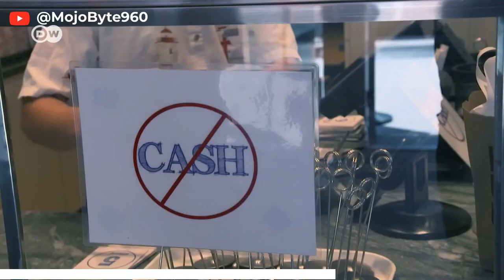The Cashless Conundrum: The Fight for Inclusive Payment Systems in Stores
In this video, we explore the growing trend of cashless stores and the controversy surrounding it. As digital payments become more popular, many stores are transitioning to cashless systems, which require customers to pay using credit or debit cards or mobile payment apps. While this may offer convenience for some, it also poses challenges for those who cannot access or use digital payment systems, such as low-income individuals, the elderly, and those without access to banking services. We'll examine the arguments for and against cashless stores, the impact on financial inclusion, and the regulatory responses to this issue. Join us as we delve into this complex issue and explore the potential solutions for creating a more inclusive payment system in stores.